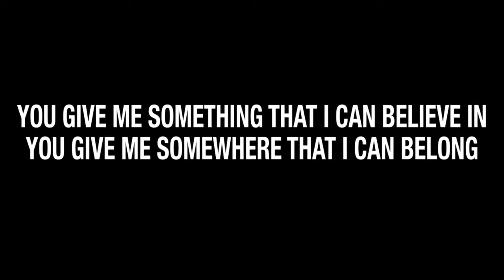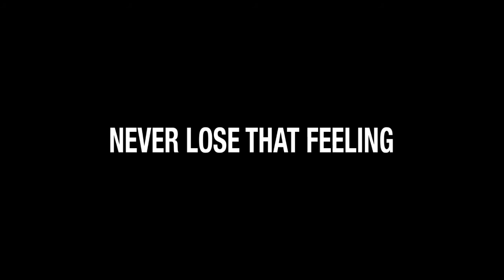POPTART'S 8TH BIRTHDAY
YOU GIVE ME SOMETHING THAT I CAN BELIEVE IN,
YOU GIVE ME SOMEWHERE THAT I CAN BELONG

feat. CLOCK OPERA 'live' (UK)
Fri 15 February 2013
Zouk
with DJs Weelikeme, Jah & Jinmart

NEVER LOSE THAT FEELING.